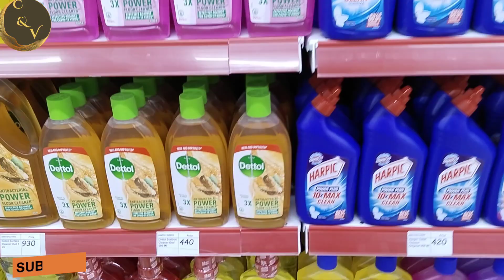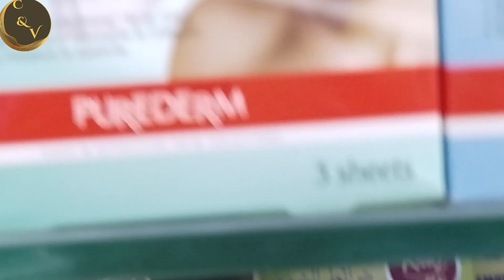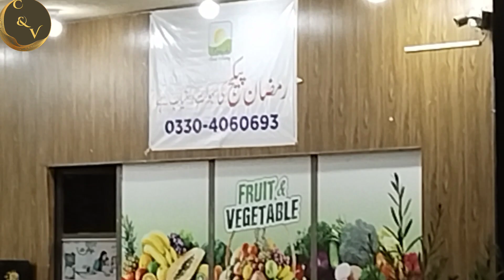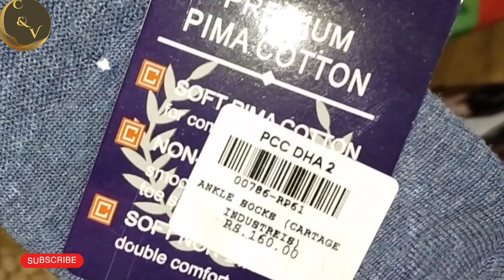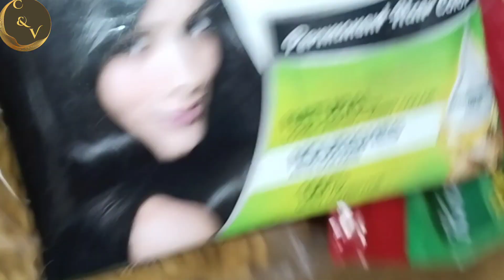Grocery shopping vlog |our mini grocery vlog |weather |tobah itni mehangai